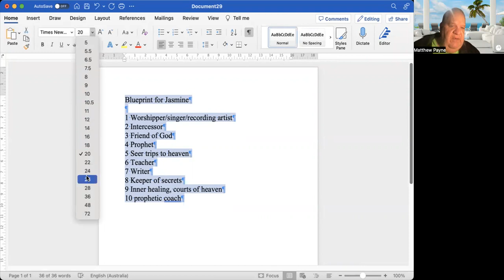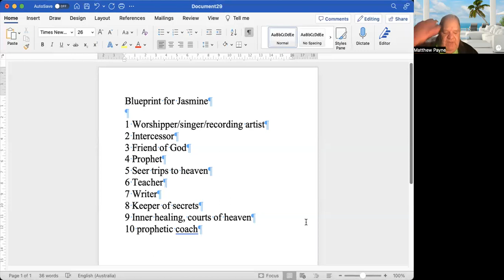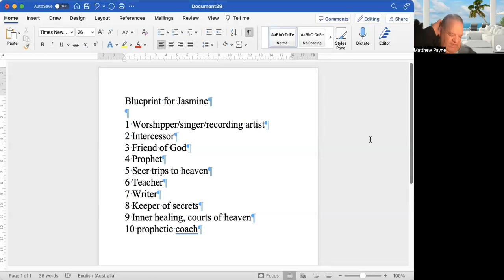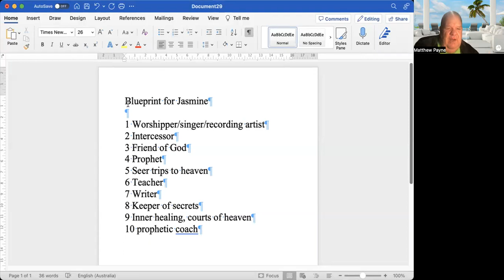A Prophetic Destiny Blueprint for Jasmine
The 10 points covered in blueprint are

1 Worshipper/singer/recording artist
2 Intercessor
3 Friend of God
4 Prophet
5 Seer trips to heaven
6 Teacher
7 Writer
8 Keeper of secrets
9 Inner healing, courts of heaven
10 prophetic coach